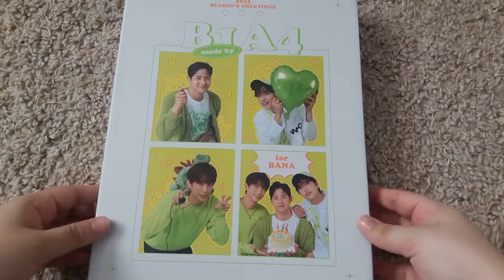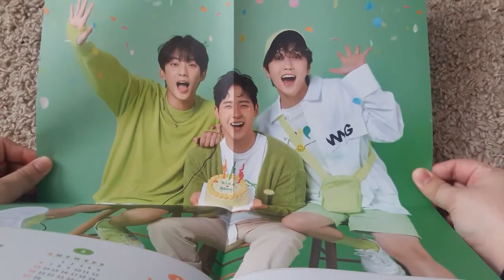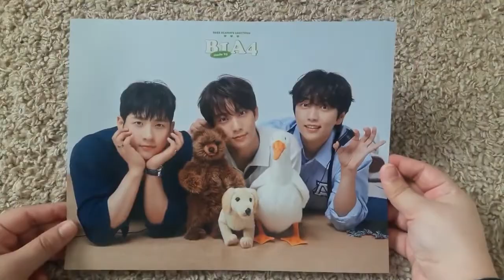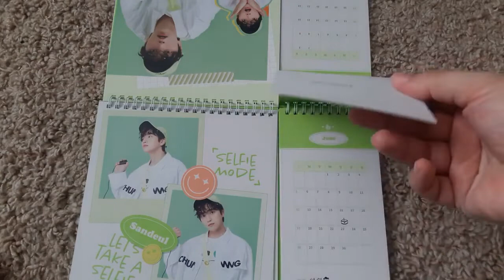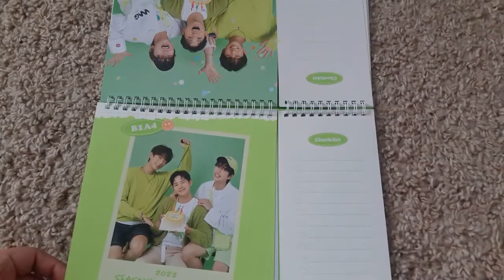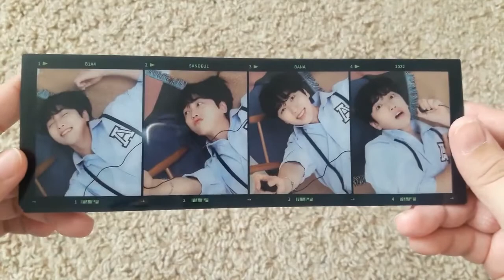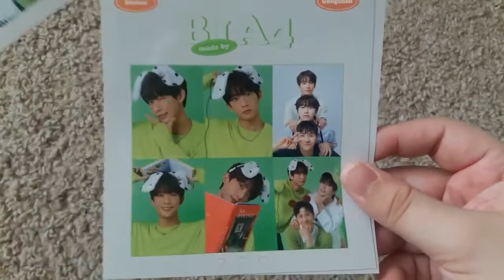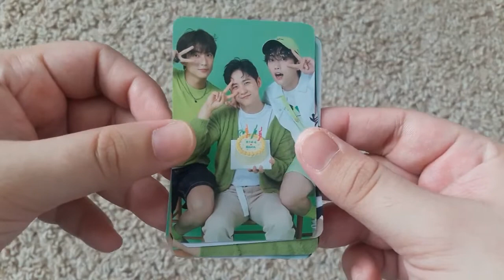📦 b1a4 2022 season's greetings unboxing 📦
back here after a little bit. I've been having trouble with playlists and youtube. oh well. please enjoy this unboxing and next video will be everybody's favorite - a storing pcs video (and there's a lot of pcs to put away~). hope everyone has a good week! :D

- banalightt

intro - VICTON - "Remember Me"
outro - Penomeco x ELO ft. Gray - "Love?"

B1A4 "With You" OST INSTRUMENTAL Replay 1994 그대와 함께 (Inst.) by Oh Mei Gosh [Their channel